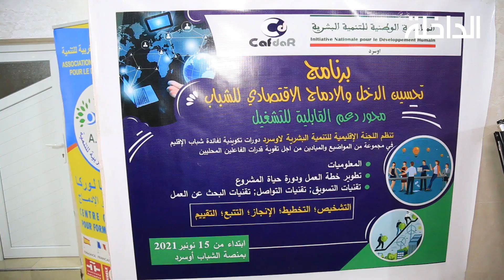اعطاء الانطلاقة الرسمية لمجموعة من التكوينات لشباب جهة الداخلة